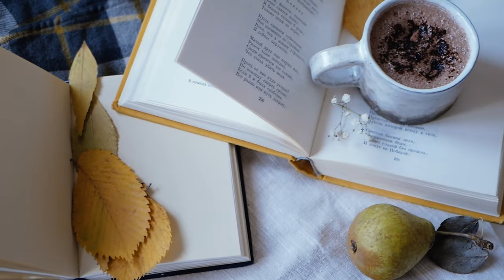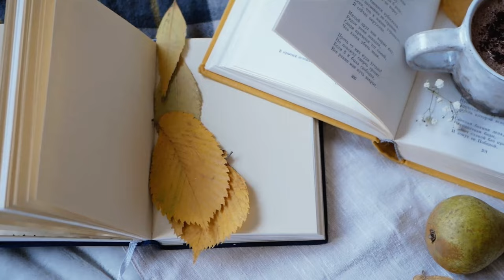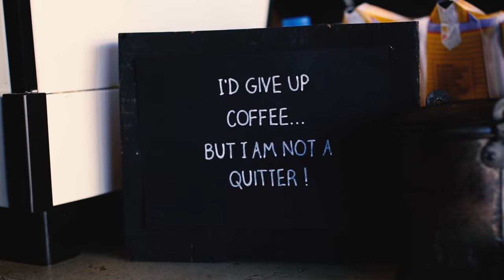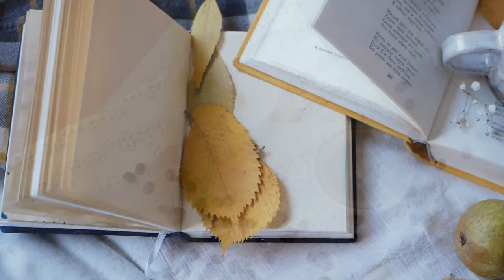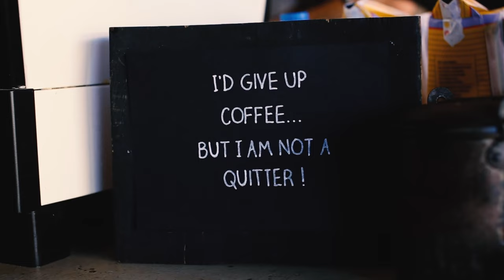Autumn Coffee Shop Ambience: Relaxing Fall Chillhop Music for Study, Work, or Sleep | Filo Chill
Listen to the soothing sounds of our Autumn Coffee Shop Vibes. This playlist offers the perfect Fall Chillhop Music to help you focus during your Study Chillhop Playlist sessions or when you're working.

Dive into the Relaxing Autumn Ambience with our Lofi Café Music. Whether you're looking for Work Coffee Shop Music, or just some Relaxing Lofi Beats to unwind, we've got you covered.

Enjoy the Fall Coffee Shop Sounds, and let the Autumn Study Music guide your thoughts. This Chillhop for Relaxation is curated to give you the best Lofi Autumn Vibes. Join us for a Coffee Shop Study Session and let our Fall Lofi Playlist accompany you. It's time for some Autumn Relaxation Music. Sit back, grab a cup of coffee, and enjoy the Coffee Shop Chillhop.

✅  Time Stamp:

[00:00] Swoozy Swizz - Guustavv
[03:49] Aspen Lounge - Monolux
[05:22] Coffee Break - Gregory David
[08:59] Second Sight - Bei-Fi Beats
[11:10] Snazzy Jazzy - Guustavv
[13:32] Creamer - Timothy Infinite
[15:50] Rising Routine - Sarah, The Illstrumentalist
[20:51] Coffee and Unicorns - Henyao
[23:34] Rhodes to Riches - Matt Large
[27:29] Autumn in Prague - Matt Large
[31:10] Gualala - Pandaraps
[34:37] Video Film Roll - Osoku
[37:26] Mellow Soul - Auxjack
[39:53] Part of a Major Thing - Matt Large
[42:40] Pole Whack - Guustavv
[44:56] Something in the Air - Guustavv
[47:01] Getting Dawn - Dusty Decks
[49:32] Love Arrow - Guustavv
[51:46] Taradiddle Paradiddle - Jobii
[54:14] Pyramid Skeme - Matt Large

©This video was given a license from respective artists and right holders.

🖌️Artwork Created by FiLo Chill unless stated otherwise.

Video Title: Autumn Coffee Shop Ambience: Relaxing Fall Chillhop Music for Study, Work, or Sleep | Filo Chill

The video has information on Autumn Coffee Shop Ambience: Relaxing Fall Chillhop Music for Study, Work, or Sleep, But also tries to cover the following subjects:

Fall Coffee Shop Background Music
Cozy Autumn Cafe Sounds

✅  About Filo Chill:

Welcome to Filo Chill, your ultimate destination to FIND YOUR CHILL. Dive into a world of soothing Chillhop, Lofi Beats, and soulful Jazz playlists crafted to elevate your mood, enhance focus, and provide a serene backdrop for any moment.

From the rhythmic beats of summer vibes to the calming tones of autumn ambiance, our music is a journey through seasons and emotions. Whether you're studying, working, or just looking to unwind, our playlists are curated to offer the perfect blend of relaxation and motivation.

Don't forget to check out our Spotify for more immersive experiences. Stay chilled with Filo Chill. 🎶

🔔 Don't miss out on your daily dose of chill vibes!